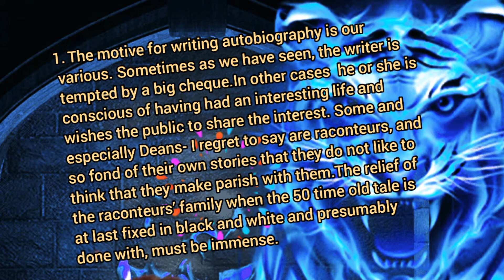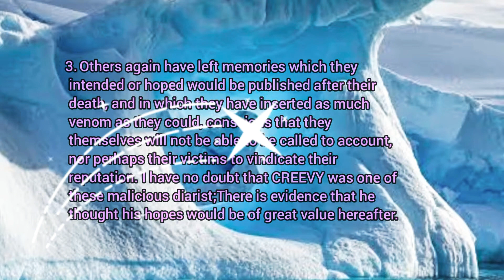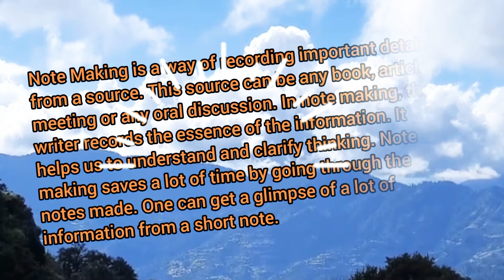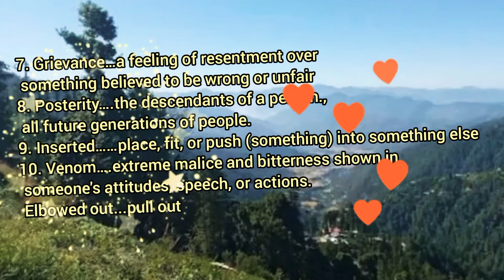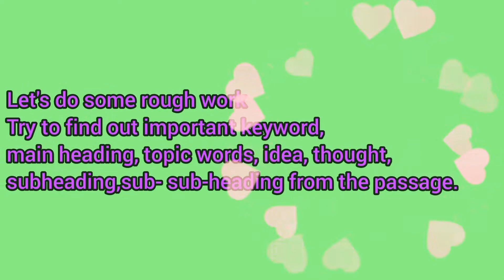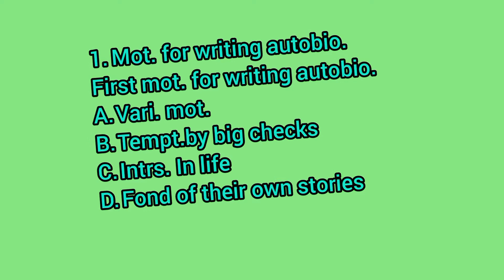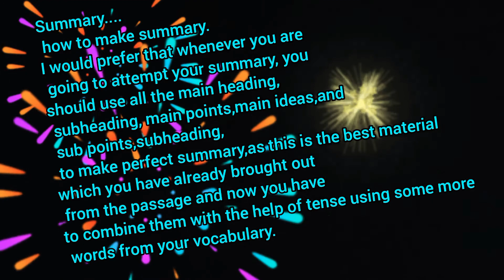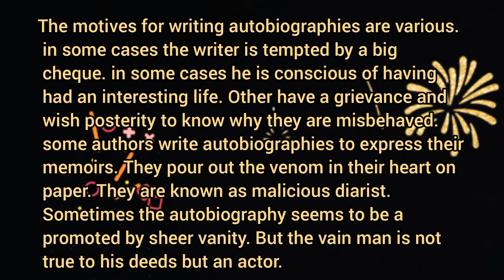### NOTE MAKING PART-6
let's know about note making
art of note making
special tips to make Effective notes
how to do rough work?
title and summary as well.
stay with me till the end of this video.